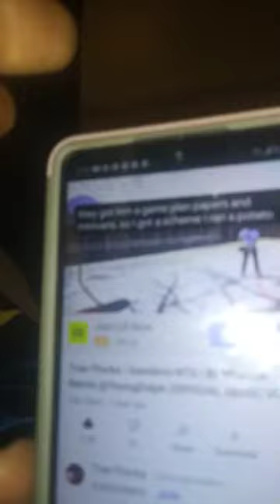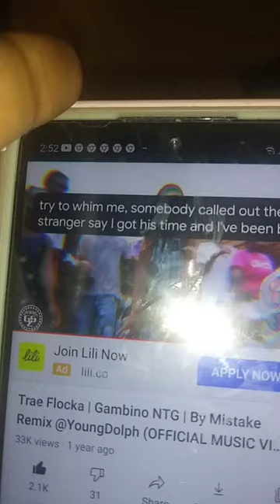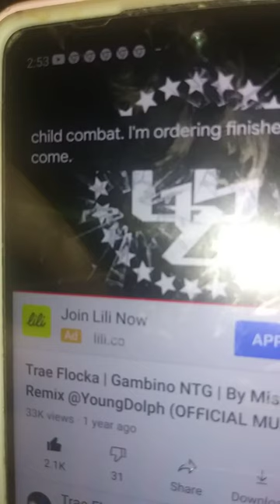Trae Flock Gambino ntg by mistake remix@ young dolph(offclal music vc...(2)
trae flocka